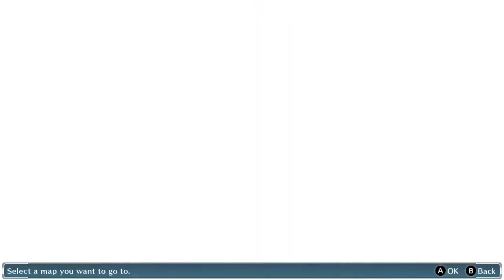Digimon Story Cyber Sleuth (Nintendo Switch) Pt. 22: Ch. 8 - Case: Rare Comic Collection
Digimon Story Cyber Sleuth: Complete Edition for Nintendo Switch.

Get the full experience with the Complete Edition which includes both titles in one!

Game - Digimon Story: Cyber Sleuth Hacker's Memory
Chapter 8 - Case: Rare Comic Collection

MYSTERIOUS EVENTS
• Become a cyber detective or powerful hacker to solve diabolical digi-mysteries.

VIVID & IMMERSIVE WORLDS
• Embark on a thrilling adventure where the line between the real and digital worlds is blurred.

ENDLESSLY ADDICTING
• Featuring more than 300 Digimon to collect, raise, and Digivolve!

 SOLID GAMEPLAY
• Build an all-star Digimon team to take on opponents in classic turn-based battles.
Nintendo Switch gameplay. Genre: Role-Playing. T - Teen. • Digimon Story: Cyber Sleuth. Enjoy the videos! •

MagneonGames.